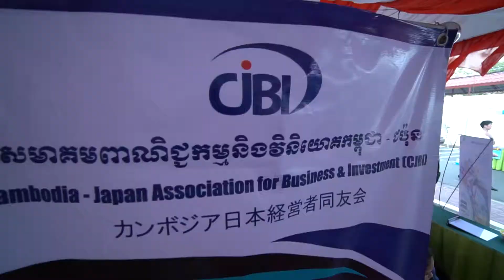[Day 2] Japan-Cambodia Kizuna Festival 2019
Japan-Cambodia Kizuna Festival is an annual event co-organized by Embassy of Japan, Cambodia-Japan Cooperation Center, and The Japan Foundation Asia Center since 2012 in the purpose of introducing traditional and modern culture of Japan and Cambodia and promote cultural exchange between people of the two counties. The event of this year will be held from February 21-24, 2019 under the theme of “Experience Together”.

Various cultural events and exhibitions will be organized during the festival as the following:

• Performances by Japanese and Cambodian Artists (Minyo Girls, Area Rock Styler, Lakhon Basacc & Lakhon Khol Wat Svay Andet)
• Let's try Origami, Calligraphy & Ikebana
• Taking photo with Yukata and Kben                                                                                                                • Japan-Cambodia Quiz Game                                                                                                                           • Experiencing Tea Ceremony
• Mekong-Japan Traditional Fashion Show
• CJCC-Students Japanese Speech Contest
• Let's taste Khmer-Japanese food & dessert by CJCC
• Experiencing Japanese & Khmer Martial Art
• Match Flag Project
• Worldship Orchestra Concert with Angkor Youth Orchestra
• Udon Master Class by Marugame Udon
• Japanese Movie Show (The Garden of Words, Pop In Q, A Tale of Samurai Cooking)
• Futsal Match with SOLTILO
• Let's Cosplay Kizuna by Narutail Guild
• Study-in-Japan Information Corner
• Workshop
• Exhibition
• Lectures
• Others

🆓 Admission: Free (Everyone is Welcome!)
Official hashtag

::Co-organizers::
• Embassy of Japan in Cambodia
• Cambodia-Japan Cooperation Center (CJCC)
• The Japan Foundation Asia Center Liaison Office in Phnom Penh

• Cambodia Suzuki Motor Co., Ltd
• AEON
• Sathapana Bank
• Sourire Pro And Art Co., Ltd
• ALL NIPPON AIRWAYS CO., LTD

• URATA S.E (Cambodia)Co.,Ltd.
• Starts Cambodia
• Grab (Cambodia) Co., Ltd
• PNH48 Japan Anime ＆ idol Entertainment Café ＆Bar

• CAMBODIA INSTITUTE OF JAPANESE TECHNOLOGY
• MarValue
• TORIDOLL (Cambodia) Company Limited
• KURATA PEPPER Co., Ltd.
• Kurategakuen Phnom Penh
• Minami (CAMBODIA) Co., Ltd
• Samurai C International ltd.,inc
• JT International (Cambodia) Co., Ltd.